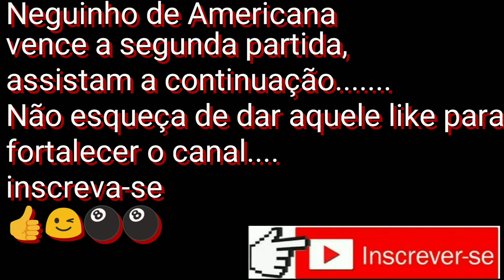Brinquinho Vs. Neguinho de Americana 2° partida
7° Torneio de Americana - Sp